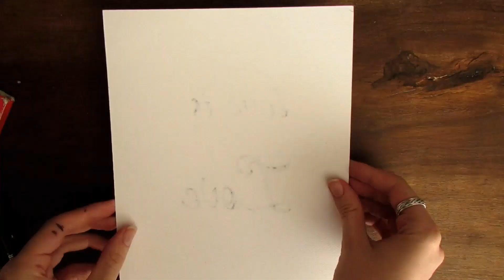Calligraphy + Watercolor (time laps x10) ~ Rainbow